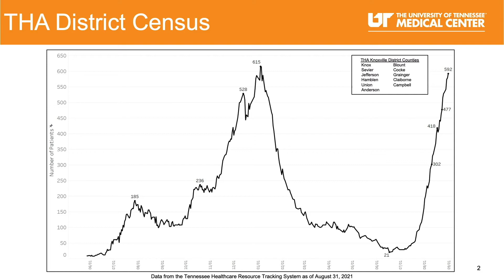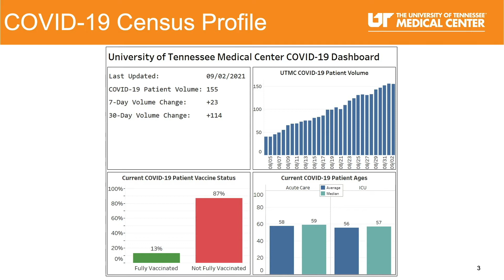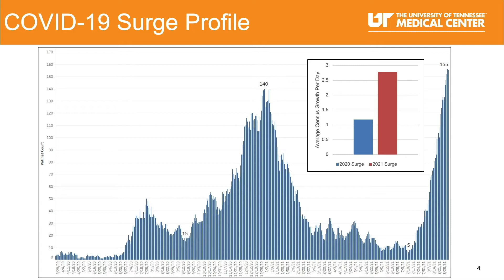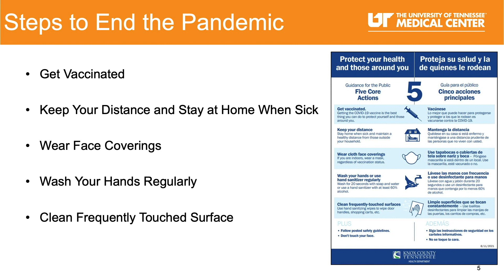COVID-19 Data Update - September 02, 2021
A COVID-19 Data Update from The University of Tennessee Medical Center.